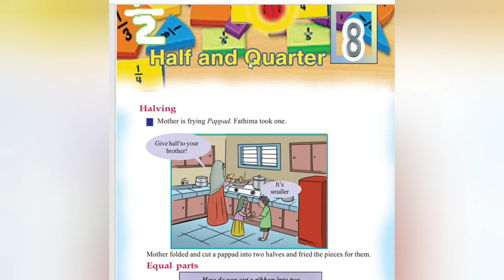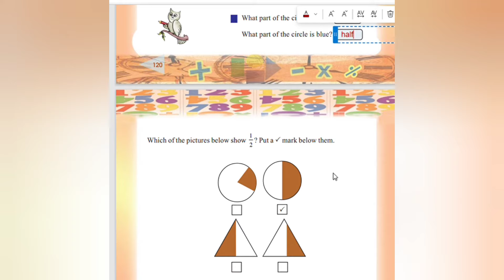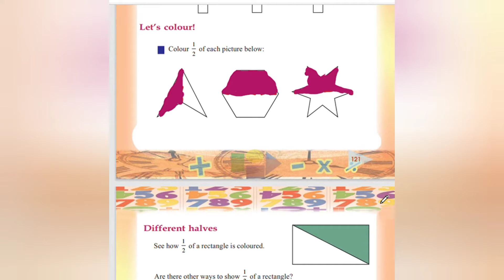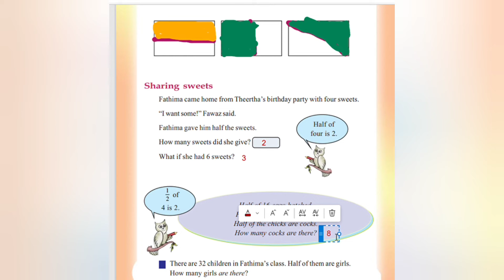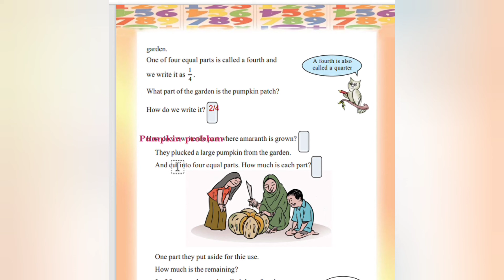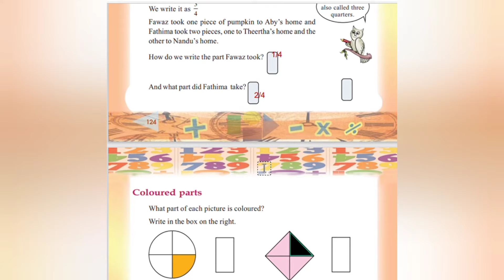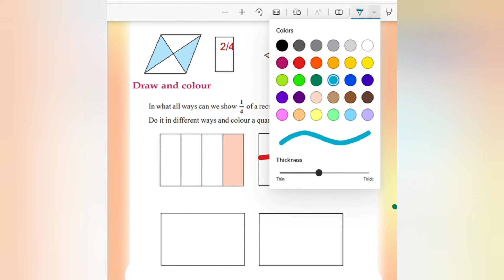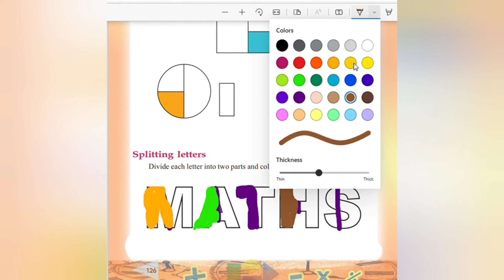Scert /Class4/Maths/Chapter 8/Half and Quarter/Detailed answered questions /@teacher at home